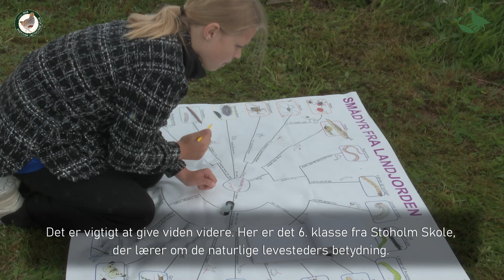Markvejen og diget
En film og at bevare naturlige levesteder